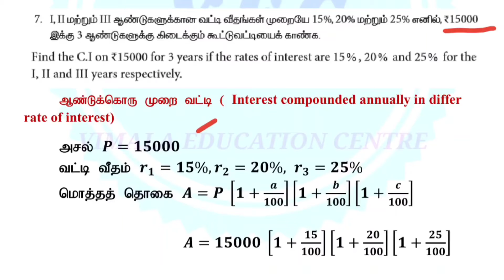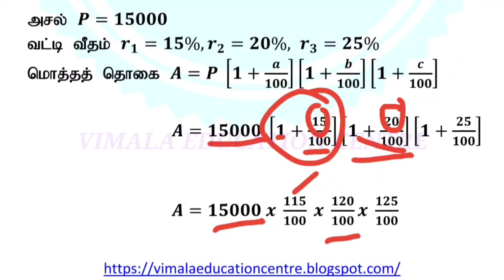TN 8TH STD CI EX 4.3 SUM 7 for TNPSC Maths|How to solve COMPOUND INTEREST |TNPSC Gr I GR II & I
TNPSC MATHS VERY IMPORTANT TN 8TH STD COMPOUND INTEREST EX 4.3  SUM 7 FOR TNPSC Group I PRELIMS and Group II & Group IV.
This video shows TNPSC MATHS NEW Syllabus portions covered in our Channel.
You can solve the problems easily.  Watch out the other videos of  TNPSC
GROUP I PRELIMS, TNPSC GROUP 2 and TNPSC GROUP 4.  Surely I tell you.  This
channel will help you to achieve your career. This video contain TN 8TH STD COMPOUND INTEREST EX 4.3  SUM 7 FOR TNPSC MATHS.

SOCIAL MEDIA LINK:
tnpsc maths,
tnpsc maths simple interest in tamil
# tnpsc maths simple interest shortcuts in tamil,